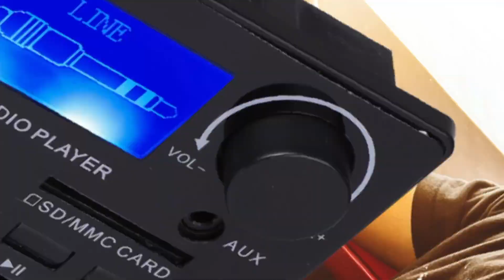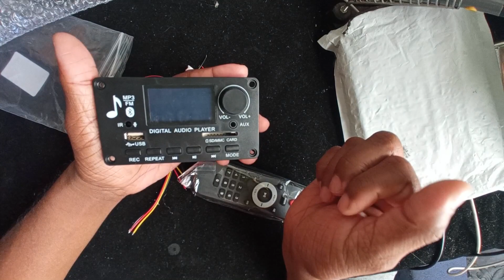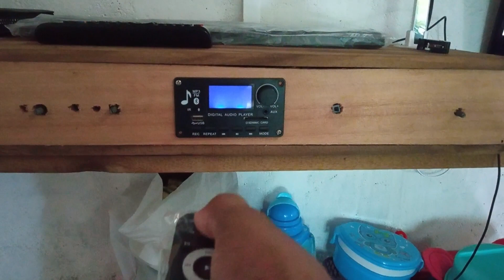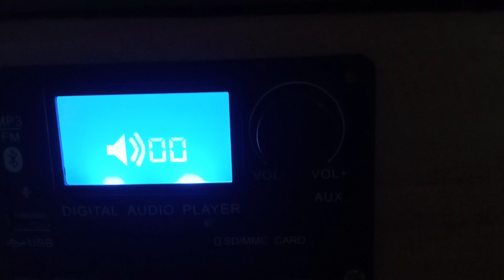Unpack Led display bluetooth 5.0 mp3 decoder board support hands free recording fm audio player